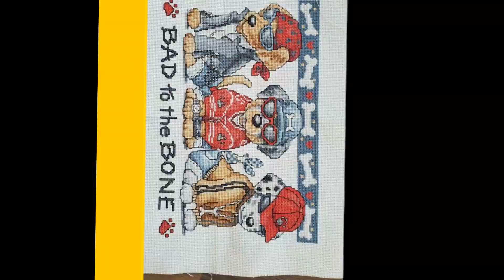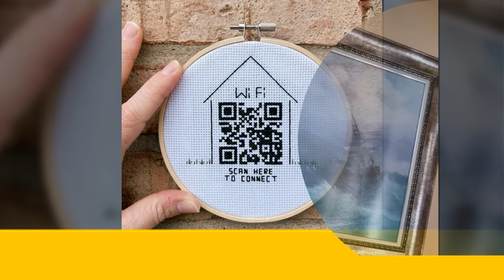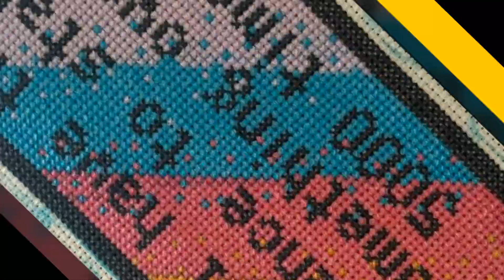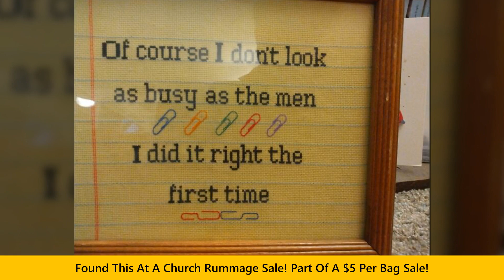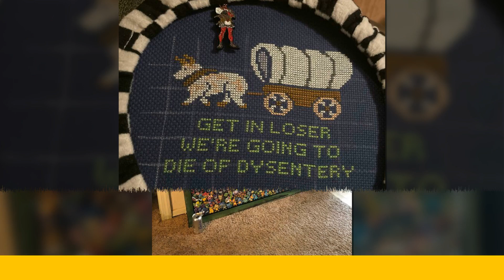Times People Who Love Cross Stitching Made Incredible Things | Happy Land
Times People Who Love Cross Stitching Made Incredible Things